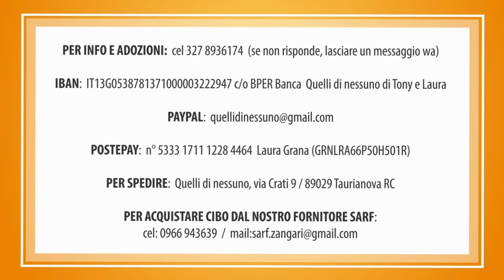UNA MAGNIFICA BANDA!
MICKY, CECCA e le altre piccole ultimi recuperi hanno creato un bel gruppetto affiatato nella casetta.
Tutti in cerca della loro mamma per sempre, SNOOPY compreso!... Ma perché non lo vuole nessuno?! È bello, giovane, simpaticissimo e anche di tg media molto contenuta...